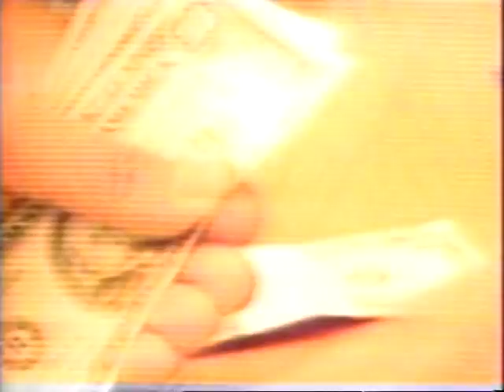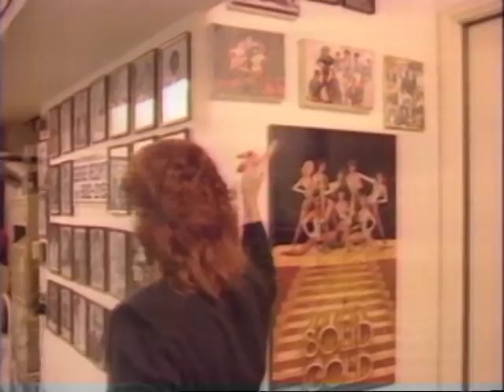Secrets of the Solid Gold Dancers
Darcel Wynne, Pam Rossi, and Gayle Crofoot discuss behind the scenes of Solid Gold. Wow, if they could only have got together on who would reveal what for Playboy it could have been one of its best selling issues ever. Would have loved to hear the behind-the-scenes discussions on who would reveal what when the dancers were kicking around the idea.